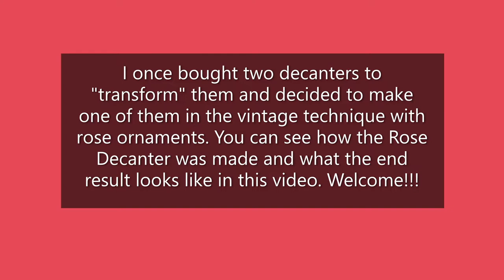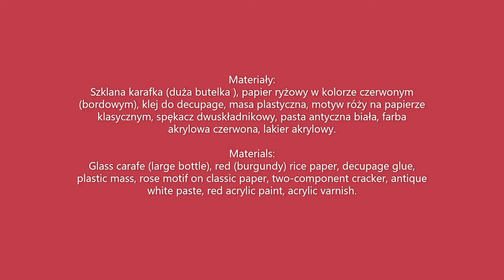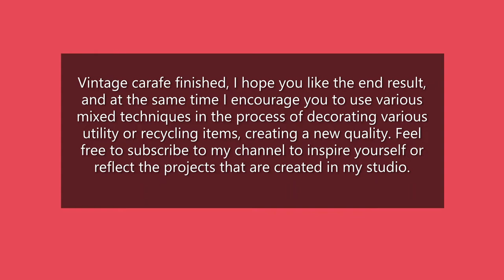Różana karafka /Rose decanter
Napisy pod filmem w języku polskim i angielskim / Subtitles under the film in Polish and English.
Szklana karafka z tłoczeniami w technice decugae z ornamentem w kolorze bordowym. Motyw przewodni na karafce to róże w wersji papierowej i ornamentowej z przetarciem po malowaniu farbą akrylową w kolorze bordowym.
A glass carafe with embossing in the decugae technique with a maroon ornament. The main theme on the decanter are roses in the paper and ornamental versions with rubbed off after painting with acrylic paint in a maroon color.